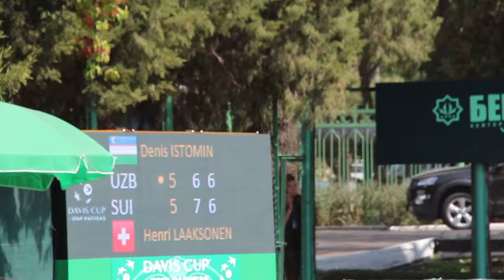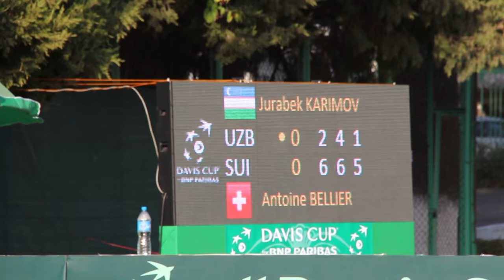Davis Cup UZBSUI 2:3 - Switzerland remains in the World Group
Looking back to September 18th, when Antoine Bellier clinched the final point for Switzerland to remain in the Davis Cup World Group in 2017! A big thank you to the Securitas Swiss Davis Cup Team with Henri Laaksonen, Adrien Bossel, Antoine Bellier, Johan Nikles and the captain Severin Lüthi